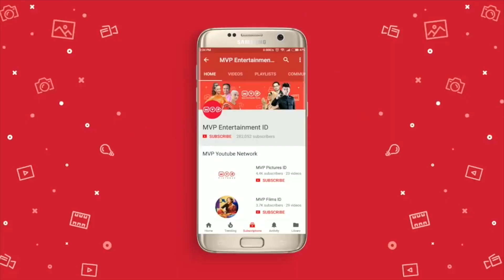Tak Berani Main Ke Rumah Karena Takut Dimarahi Orang Tua | Nirmala Episode 89